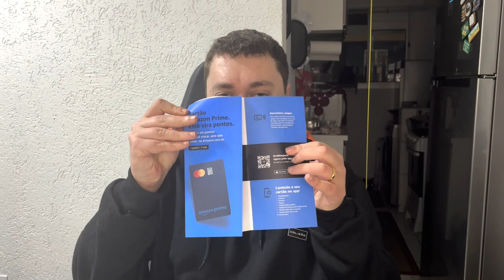Melhores Cartões De Crédito Sem Anuidade Que Qualquer Pessoa Pode Conseguir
Vamos fazer uma lista com os 11 cartões de Crédito que eu tenho no momento.